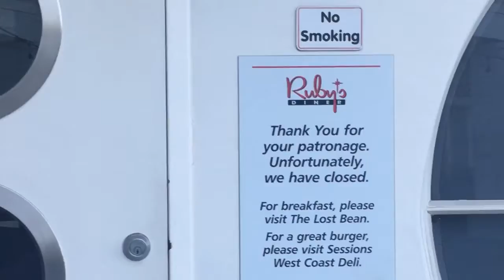Ruby’s in Irvine California 2021